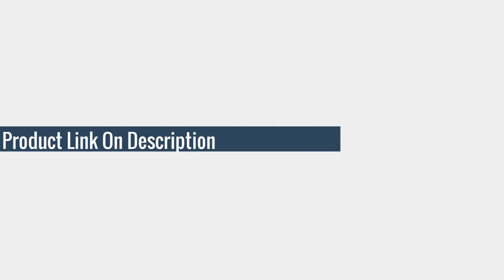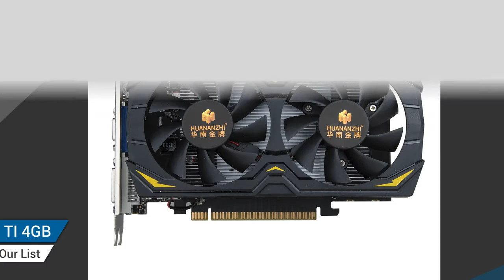5 Best Graphics Cards gtx 750 4GB 128Bit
Here Is The Best Graphics Cards gtx 750 4GB 128Bit

TOP (5) VEINEDA Video Card gtx 750Ti 4GB 128Bit LP GDDR5 Graphics Cards

TOP (4) Graphics Cards gtx 750 4GB 128Bit GDDR5 Geforce  PC Desktop Computer games

TOP (3) HUANANZHI GTX 750 TI 4GB Brand new original graphics card 128Bit GDDR5 HDMI-Compatibl DVI VGA

TOP (2) JGINYUE NEW Video Card GTX 750Ti 4GB 128Bit GDDR5 Graphics Cards for nVIDIA

TOP (1) Graphic Card 4GB DDR5 128bit Graphic Card GTX750Ti 3D Gaming GPU